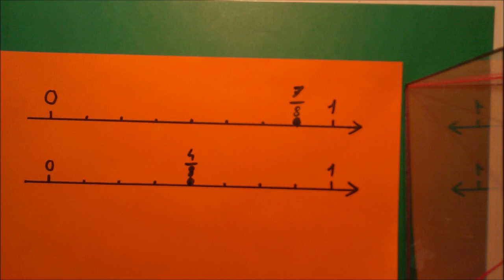vidumath COMPARE FRACTIONS part 3 Poland